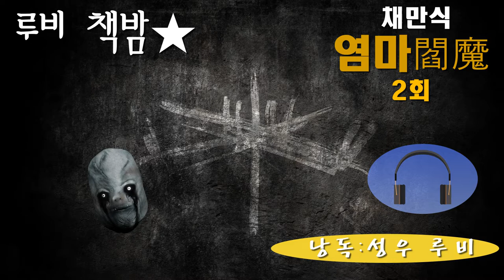[루비책밤] 염마 2회/채만식/오디오북/Audiobook/성우오디오북/성우루비/책읽어주는여자/루비책밤/듣는책/무료오디오북/한국인이가장좋아하는소설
당시 한국에서 보기드문 탐정소설을 연재했던 채만식님의 작품 [염마]입니다. 추리소설을 좋아하는 편인데요, 재미있게 낭독중입니다^^
밤이 여러분도 함께 즐겨보아요♥

♣신인작가, 출판사, 1인 출판사 등 낭독을 원하시는 분들 환영합니다.
연락주시면 영상을 제작하여 채널에 업로드해드립니다. 연락주세요^^

[구독]과 [좋아요]는 큰 힘이 됩니다. 영상 오른쪽 하단 [구독] 버튼 클릭! 구독 버튼 바로 옆 종모양 [알림]버튼 클릭!
하시면 [루비책밤]의 오디오북을 더 편하게 순서대로 감상하실 수 있습니다! ♡
*유튜브 [구독]은 무료인것, 아시죠? ^ ^

다양한 플랫폼에서 루비를 만나세요!
주말,공휴일을 제외한 평일 17:00~18:30 1~2개의 콘텐츠가 업로드됩니다.
알림을 설정하시면 더 편하게 감상하실수 있습니다.
종모양 알람버튼을 누르시면 영상 업로드 및 생방송 시작시 알림이 간답니다.

▣채만식
[ 蔡萬植 ]

채만식의 소설은 계급적 관념의 현실 인식 감각과 전래의 구전문학 형식을 오늘에 되살리는 특유한 진술 형식 창조하였다.

*출생 - 사망
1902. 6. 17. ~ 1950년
*출생지
국내 전라북도 옥구
*이명
호 : 백릉(白菱), 채옹(采翁)
*가족관계
아버지 : 채규섭
*데뷔
1924. 조선문단에 발표된 단편 「세 길로」로 등단
호는 백릉(白菱), 채옹(采翁). 1902년 6월 17일 전북 옥구군 임피면 읍내리에서 채규섭(蔡奎燮)의 5남으로 출생. 중앙고보를 거쳐 일본 와세다대학(早稻田大學) 예과에서 수학했다.

사립학교 교원과 『동아일보』 기자로 근무하다가 퇴사하여 향리에 머무르기도 했다. 1929년 말부터 개벽사에 입사하여 잡지 『별건곤』, 『혜성』, 『제일선』 등의 편집을 맡았다. 이후 『조선일보』로 잠시 옮겼다가 사직하고, 1936년부터 전업작가로 활약했다. 1924년 『조선문단』에 발표된 단편 「세 길로」로 문단에 등단하였다.

초기작으로 단편 「불효자식」(1925)과 중편 「과도기」(문학사상, 1973)를 남겨 놓고 있으며, 그 밖에 향리 시절에 쓴 「가죽버선」(문학사상, 1973), 「생명의 유희[유고]」(1928), 개벽사 입사 이후에 쓴 「낙일」(1930), 「사라지는 그림자」(1931), 「화물 자동차」(1931), 「부촌」(1932) 등의 소설‧희곡 작품들을 발표하였다. 이 시기까지를 작가의 수업시대로 볼 수 있다. 1933년 『조선일보』에 연재한 장편 「인형의 집을 찾아서」부터 작가로서의 입신을 향한 본격적인 창작활동을 시작하였다.

탐정소설 「염마」(1934)를 연재하기도 했으나, 성과는 미지수였다고 할 수 있고, 단편 「레디메이드 인생」(1934)으로 독특한 풍자 작가로서의 면모를 획득하게 되었다. 이 시기에 카프 제2차 검거사건이 발생함으로써 약 2년간 문필활동을 중단하였고, 결국 1936년 단편 「보리방아」와 희곡 「제향날」 등을 발표함으로써 작가로서의 본격적인 재입신을 꾀하게 된다.

「치숙」(1938), 「탁류」(1937~1938), 「태평천하」(1938) 등 그의 대표작들이 이 시기에 집중적으로 산출된다. 이로부터 태평양전쟁 말기에 이르기까지 쉬지 않고 작가적 존재 방식을 추구해갔던 채만식은 그런 만큼 많은 소설적 결실과 함께 친일부역작가라는 오명을 씻을 수 없게 되며 이러한 궤적은 「민족의 죄인」(1948)을 통해 엿볼 수 있다.

이처럼 채만식은 1930년대와 1940년대에 걸쳐, 다시 말해 한국전쟁 직전에 타계하기까지 ‘작품으로 말하기’라는 작가 윤리를 자신의 생애 윤리로서 실천하였다. 그는 처음부터 지식인의 자의식을 날카롭게 투시한, 예컨대 지식인소설 유형으로 독자적인 면모를 획득하였으며, 지식계급으로서의 자의식이 민중적 현실과 폭넓게 접촉하였을 때는 비극적 리얼리즘의 창작방법을, 그렇지 않고 대상에 대한 통렬한 풍자‧희화화의 정신이 현실 가공의 미학적 정신을 철저하게 지배하게 되었을 때는 강렬한 풍자적 리얼리즘의 소설세계를 이루었다.

계급적 관념의 현실 인식 감각과 전래의 구전문학 형식을 오늘에 되살리는 특유한 진술 형식 창조는 그의 소설을 특징짓는 또 다른 요소이다. 소위 동반자작가로서의 의식적 출발을 마련하고, 이로부터 벗어나는 과정 역시 1930년대 지성사의 맥락에서 정신의 한 보편 굴절 양상을 살피게 하는 유력한 사례라고 할 수 있다.

현실의 동향에 민감했던 것 역시 그의 문학적 특징의 하나로 간주될 수 있는데, 소설을 통한 정치적 민감성이 일제말과 해방공간 전 기간을 통해서 우리 소설사의 공백을 메워준 유력한 언술체 생산의 한 기저동력이었다고 말할 수 있다. 소설 양식뿐만 아니라, 희곡 양식 창작을 겸비하였다는 점에서 그는 예의 검토될 만한 작가이며, 무엇보다 광복의 현실로부터 분단, 그리고 전쟁으로 가는 1940년대 후반기 우리 역사의 굴절을 냉정한 묘사가의 시선으로 그려낸 여러 소설작품을 남기고 있다는 점만으로도 우리 소설사에 한 예외적인 자리를 차지하고 있다. 『채만식 전집』(1989) 10권으로 그의 모든 문학적 언술들이 집성되어 있는 바, 질과 양의 면에서 한국 근대소설을 대표하는 작가의 한 사람이라고 할 수 있다.

[학력사항]
중앙고등보통학교
일본 와세다대학교 - 예과
[경력사항]
동아일보 기자
1929년 ~ 개벽사 근무
조선일보 근무
[네이버 지식백과] 채만식 [蔡萬植] (한국현대문학대사전, 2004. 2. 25., 권영민)

◈염마
[ 閻魔 ]

*매체 및 간행년도
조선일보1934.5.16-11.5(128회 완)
*작가명:서동산

{작품소개}

연재 지면에 ‘정탐소설(偵探小說) 염마(艶魔) 서동산(徐東山)1) 작(作)’이라고 표기되어 있다. 《조선일보》 1934년 5월 13일자에 “다음으로 실리올 소설은 서동산(徐東山)을 펜네임으로 한 모 중견작가의 력작으로 된 탐정소설 「염마(艶魔)」입니다. 창작 탐정소설의 련재는 조선신문계에서 드물게 보는 계획이며, 탐정소설의 렵기(獵奇) 그대로 작자의 씨명은 발표치 안습니다마는 특별히 이 방면에 조예가 출중한 작가로 근래에 못볼 력작품이올시다”라는 광고가 실려 있다.

현재 서동산은 채만식의 필명으로 알려져 있다. 주목할 만한 탐정소설이지만, 범인이 종국에 가서야 밝혀지는 추리소설의 문법과 달리 중반부에 밝혀짐으로써 긴장감이 급격히 떨어지는 모습을 보인다. 또한 탐정의 보조자가 여러 명이고 등장인물이 너무 많이 나온다는 점, 사건의 전모가 탐정의 추리에 의해서가 아니라 범인의 진술로 드러난다는 점 등에서 과도기적 작품이라는 비판적 견해가 있다.
[네이버 지식백과] 염마 [閻魔] (한국현대장편소설사전 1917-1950, 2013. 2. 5., 송하춘)

서동산(徐東山, ?-?) : 본편 「염마」(조선일보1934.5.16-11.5)에서 처음 발견되었으나 더 이상 신원을 확인할 수 없다. 채만식이 ‘서동산’이라는 이름을 사용한 적이 있다는 점과 채만식 소설과 「염마」의 문체가 유사함을 들어 서동산을 채만식이라고 보는 견해가 유력하다.